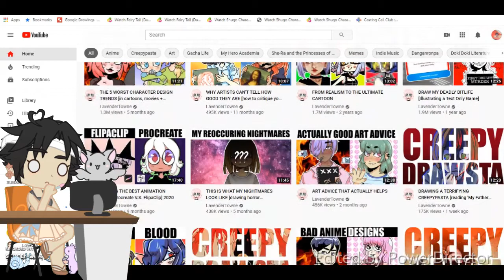I feel like Youtube is trying to tell me something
I don't know why but it keeps happening!!